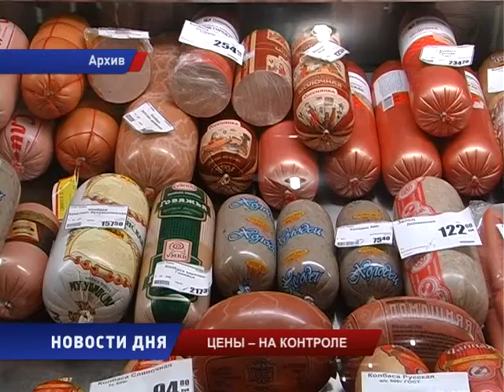Цены - на контроле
Указ президента, которым Россия ответила на санкции, введенные против неё рядом иностранных государств, взят к исполнению в регионах. В Оренбуржье создан оперативный штаб, который возглавил глава региона. Задача штаба, обеспечить сбалансированность товарного рынка и не допустить роста цен.
Аналогичные  структуры, созданы и в каждом муниципальном образовании Оренбуржья в числе которых и областной центр.